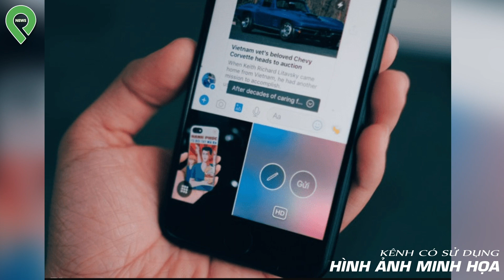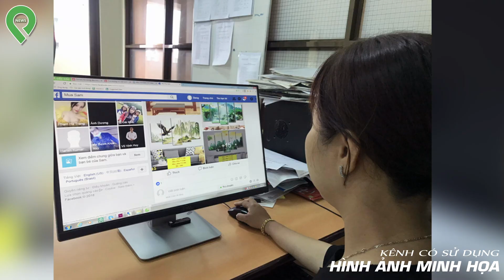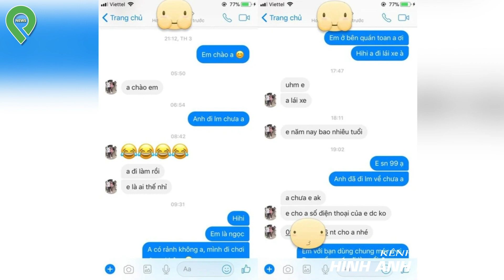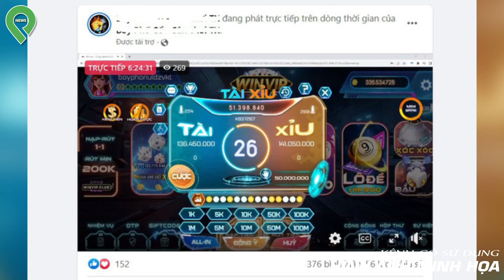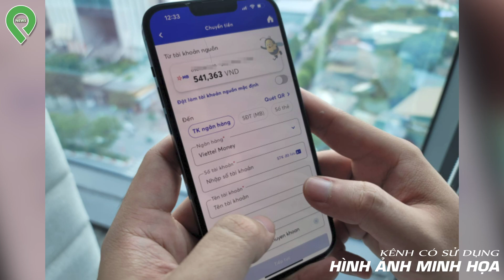Thấy Gái Xinh Kết Bạn Rủ Chat "S-Ẽ" Thanh Niên Liền T.ụt Q.uần Gọi Video, Hôm Sau Nhận Cái Kết Đắng